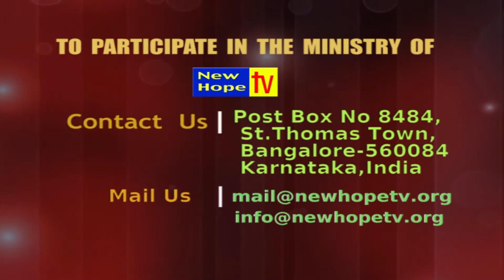Jesus Is The Way,Truth And Life (English,Kannada) Message By Bro. Francis | New Hope TV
Rehoboth Media Ministries